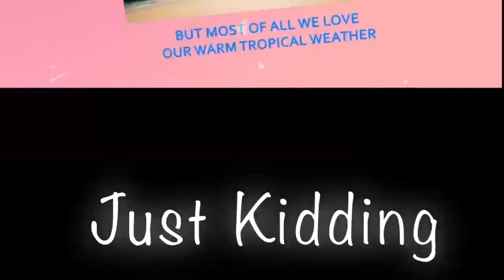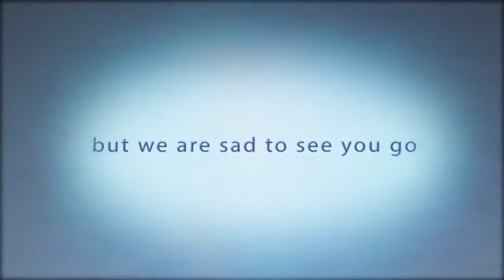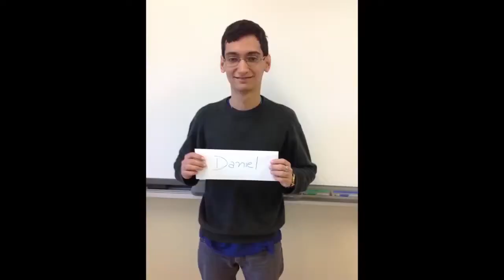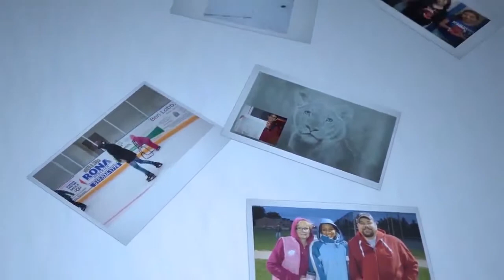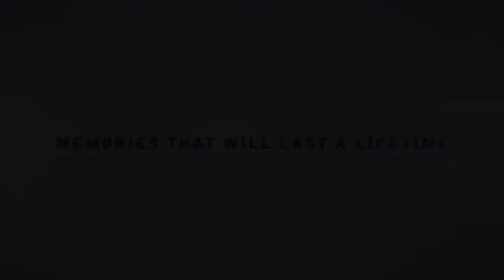Avon Maitland Schools Canada Celebration of International Students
A look back at some of the experiences of our international students while attending Avon Maitland Schools.